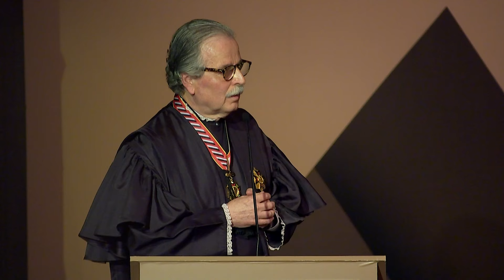Discurso do Presidente do TCESP, Renato Martins Costa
Confira a íntegra do discurso do Presidente do Tribunal de Contas do Estado de São Paulo (TCESP), Conselheiro Renato Martins Costa, durante Sessão Solene do Centenário do Tribunal de Contas do Estado de São Paulo (TCESP), em 6 de maio de 2024.